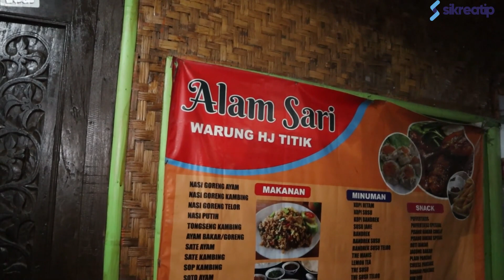GABUT BRAY? KE PUNCAK AJA YUK NGOBROL CAUR - WARPAT PUNCAK, BOGOR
Hallo bray, kali ini ikutin gw ke puncak jam 3 pagi.
Sekedar minum jahe susu dan milo hangat bray, dan ngobrol ngobrol caur.
bahas trend citayem,sampai teory beda antara vila dan villa
Ikutin terus video gua sampai selesai dan ikuti perjalanan gua ya bray.
Banyak destinasi tempat wisata , kuliner dan penginapan yang bakalan gua rekomendasikan ke kalian.